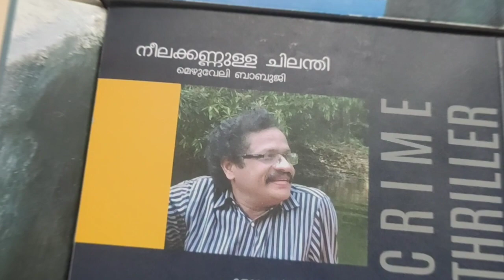മെഴുവേലി ബാബുജി(ക്രൈം നോവലിസ്റ്റ്) Mezhuveli babuji / Crime Novelist / Novel / Thriller / Action hit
മെഴുവേലി ബാബുജി(ക്രൈം നോവലിസ്റ്റ്) Mezhuveli babuji / Crime Novelist / Novel / Thriller / Action

D Flowers VLog by Jijo Rajakumari - 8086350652
crimenovel  Family  entertainer  malayalam   weekely  malayala manorama. mangalam. janani. sakhi. battonbose. mezhuveli babuji  Sudhakar mangalodhayam  Veloor Pk ramachandran. ettumanoor Sivakumar.  Kottayam Pushpanadh. Thriller. Action. editor.  Print magazine.  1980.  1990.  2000. year.  maanthrika novel.  Drakula.  investigation.  police  munnar  mist.  Teafactory.  Arikomban.  filim  Director.  ezhuth.  Thoolika. muthassy maasika.  thomas t ambatt  highrange.  teacher.
മലയാള ജനപ്രിയ നോവൽ രചന രംഗത്ത് തന്റേതായ സ്ഥാനം ഉറപ്പിച്ച ക്രൈം നോവലിസ്റ്റ് ആണ് മെഴുവേലി ബാബുജി. പത്തനംതിട്ട ജില്ലയിലെ ആറന്മുളയ്ക്ക് സമീപമുള്ള മെഴുവേലി സ്വദേശിയാണ്.  അധ്യാപക വൃത്തിയിൽ നിന്ന് വിരമിച്ച മെഴുവേലി 310ലേറെ നോവലുകൾ എഴുതിയിട്ടുണ്ട് .ഒരു സിനിമയ്ക്ക് വേണ്ടി കഥയും എഴുതി. വായനയുടെ  അലകൾ അങ്ങോളം ഇങ്ങോളം ഉയർന്നിരുന്ന കാലത്ത് 8 നോവലുകൾ വരെ വിവിധ മാസികകൾക്കായി ഒരേസമയം എഴുതിയിട്ടുണ്ട്. അക്ഷരങ്ങളിലെ തീമഴയായ മെഴുവേലി ബാബുജി കഴിഞ്ഞ ദിവസം ഇടുക്കിയിൽ എത്തിയപ്പോൾ ഷൂട്ട് ചെയ്ത വീഡിയോയാണ് ഇത്.
Crime Novel